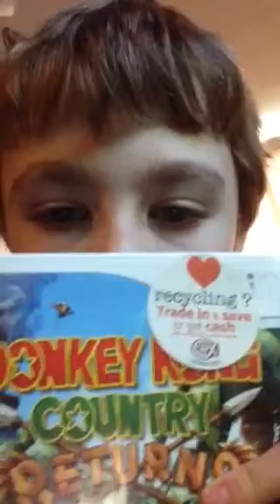Games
I show my games